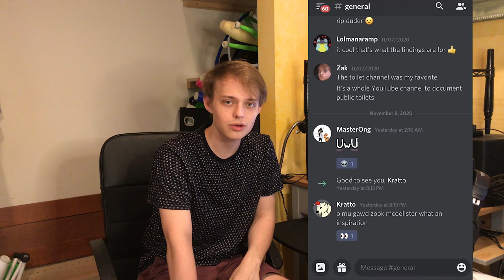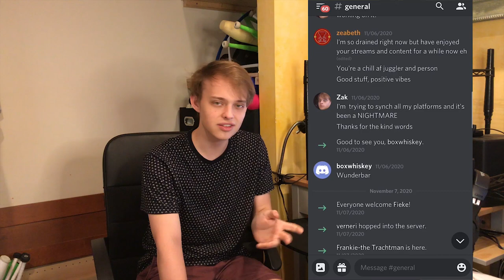Big Channel Update - Zak McAllister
Access exclusive content down below!